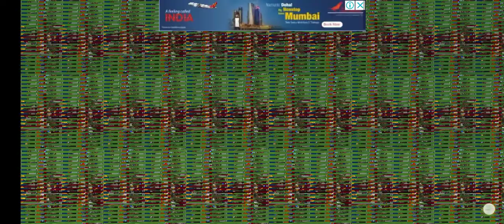Pakistan Vs South Africa T20 highlights(1)